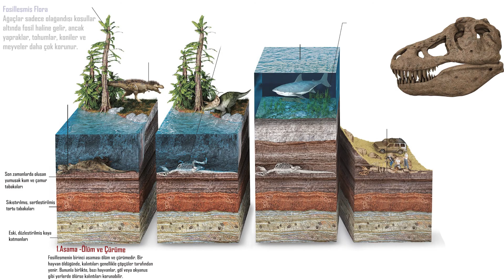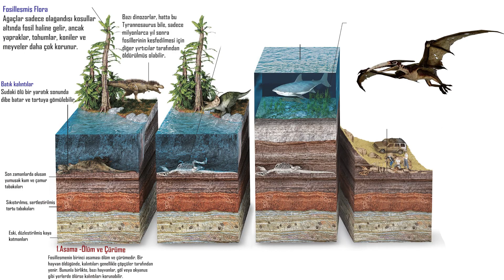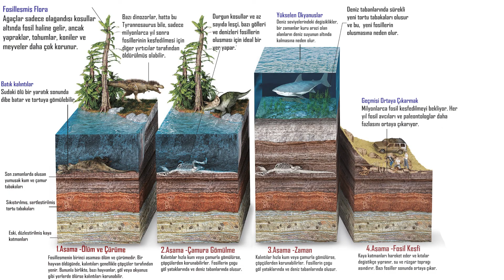Fosil nasıl oluşur?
Fosil dediğimiz kalıntılar sayesinde antik dinozorlar, mamutlar ve soyu tükenmiş diğer hayvanlar hakkında çok şey biliyoruz. Ancak bir zamanlar yaşayan bir bitkinin, hayvanın veya diğer organizmanın kalıntıları nasıl fosil olur? İşlem çok özel koşullar gerektirir.